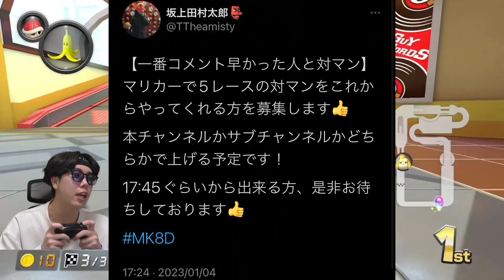【神回】視聴者さんとタイマンをしたら太郎が舐めプしすぎましたwwwww【マリオカート8DX】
ご協力してくれた皆んなありがとう！

SAWAYANさん、本気で応援しております。

【坂上田村太郎に叫んで欲しい名前募集します！！！】
下記動画内で呼んでほしい名前（学校名、団体名、個人名）を募集します！！！！
ぜひ多くの応募お待ちしております！！！

【太郎コラ画像選手権】
■期間
ある程度枚数揃ったら終了

■応募方法
「坂田組コラ画像選手権」で画像をつけてツイート
■賞品
ノミネート作品...動画で発表します
優勝作品...発表 ＋ ダブルス坂田王で太郎とタッグ

多くのご参加お待ちしております！！！！

毎日夜８時に投稿しております！

1日を明るくスタート出来るような”面白い動画”を毎日投稿しておりますので、

▼SNS